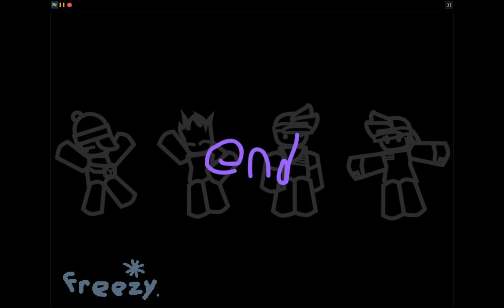Palmtree Panic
featuring
Freezy
Blazey (oc)
Abyss (friend)
@kristine_wuz_here aka Kristine (friend)
took me a while to get this working. and if you're wondering, yes i did reuse the background from the 489 meme i am lazy.